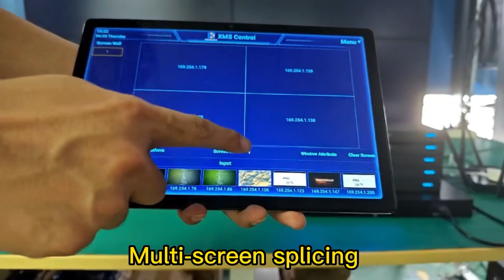Kensence--XMS7500S Single interface machinewith 16 windowing capabilities